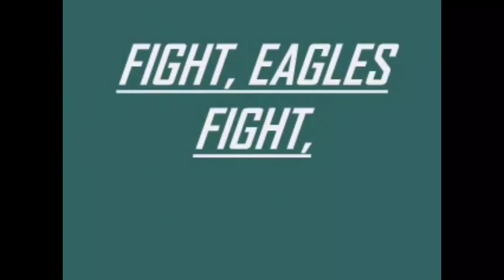Eagles vs Raiders week 8 preview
My preview for the Eagles week 8 matchup against the Las Vegas Raiders.